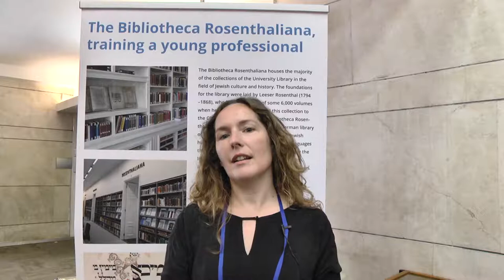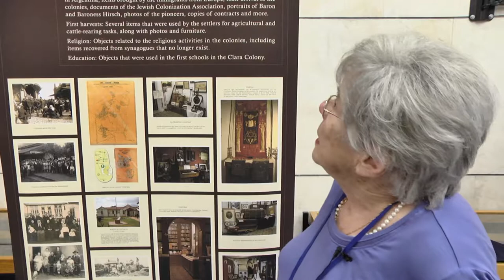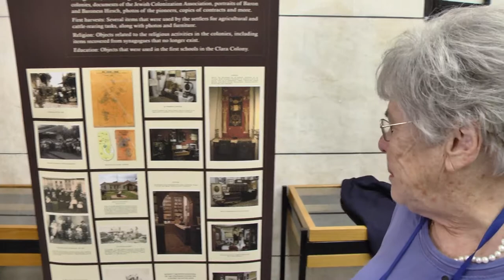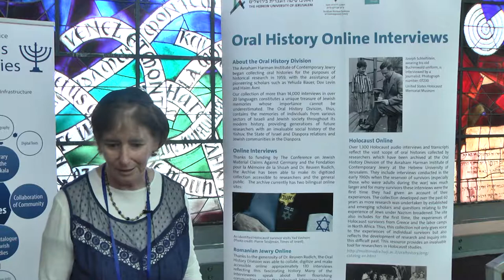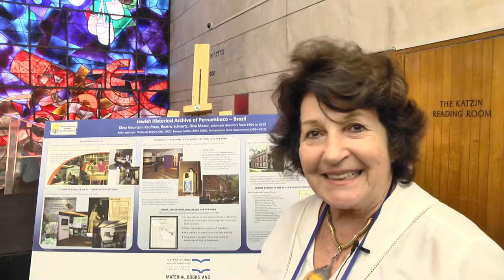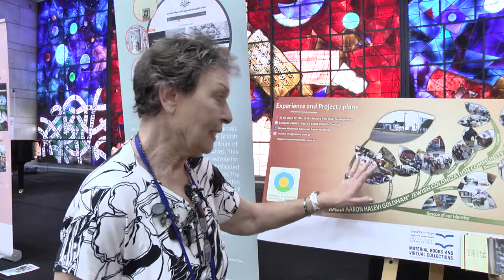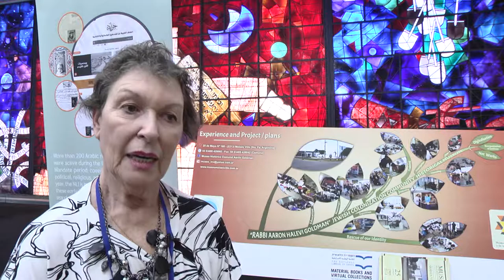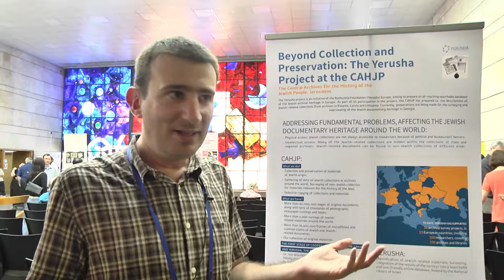The Third International Conference of Judaica-Collection Curators – Poster Presentations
Silvia Bialik, Centro de Documentación e Investigación Judío de México
On the Centro de Documentación e Investigación Judío de México – CDIJUM

​Milka Levy-Rubin, The National Library of Israel
A Digital Library of Holy Land Maps at the National Library of Israel

​Rachel Boertjens,  Bibliotheca Rosenthaliana
The Bibliotheca Rosenthaliana, Training a Young Professional
Wendy Luterman, The Hebrew University of Jerusalem
The Oral History Division

Anita Brumer,  Instituto Cultural Judaico Marc Chagall, Brasil
Instituto Cultural Judaico Marc Chagall, Brasil
Ekaterina Oleshkevich, The Russian State Library
The Schneerson Collection at the Jewish Museum and Tolerance Center in Moscow (a branch of the Russian State Library)

Michelle Chesner, Columbia University
Footprints: Jewish Books Through Time and Place
Tânia Neumann Kaufman, Arquivo Historico Judaico de Pernambuco
On the Arquivo Historico Judaico de Pernambuco

Yitzchak Gila, The National Library of Israel
Ktiv – The International Collection of Digitized Hebrew Manuscripts

Osvaldo Quiroga, Museo y Archivo Regional de las Colonias Judías del Centro de Entre Ríos
Museum and Historical Archive of the Jewish Colonies in Entre Rios, Argentina: A Place for Memory, Learning and Enjoyment

Anastasia Glazanova and Pnina Younger,  The Central Archives for the History of the Jewish People
Reconstruction of Jewish Community Archives at the CAHJP: Collections, Hierarchy and Digital Preservation

​Judith Riquelme Ríos and Ana María Tapia-Adler, Archivo Histórico Judío de Chile
La Civilización No Suprime la Barbarie, la Perfecciona

Eva Guelbert de Rosenthal, Museo histórico comunal y de la Colonización judía
Jewish Colonization Community Historical Museum: Experience and Projects
 Lyudmila Sholokhova, YIVO Library and Archives
The YIVO Vilna Collections Project: Reuniting Archival and Library Collections Dispersed by WWII

Rachel Heuberger, Universitätsbibliothek Frankfurt am Main
Specialized Information Service : Jewish Studies and Israel Studies – University Library Frankfurt / Main in Collaboration with Media University, StuttgartCentro Bibliografico Ucei: Goals and Projects
 ​ ​Eyal Reuven, The National Library of Israel
Hackita 02

Stephen Jacobs, Rochester Institute of Technology
A Digitized Diary of a Jewish Soldier in the Boxer War
Raquel Ukeles, The National Library of Israel
Jrayed: Arabic Newspapers of Ottoman and Mandatory Palestine

​Chezkie Kasnett,  The National Library of Israel
A-Z: The Israel Archives Network Project

Alex Valdman, The Central Archives for the History of the Jewish People
Beyond Collection and Preservation: The Yerusha Project at the CAHJP

​Menachem Katz, The Friedberg Genizah Project
The Friedberg Babylonian Talmud Variants Project – Hachi Garsinan

​Dov Winer, Judaica Europeana
Contextualizing Catalogs and Digitized Texts for Jewish Studies with Linked Data Jewish Encyclopedia Applying Named Entities Recognition